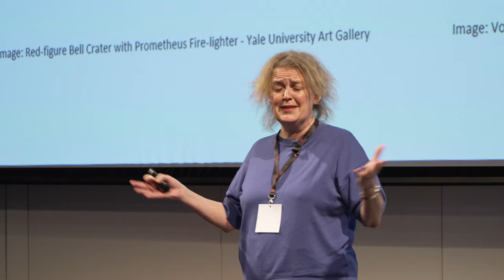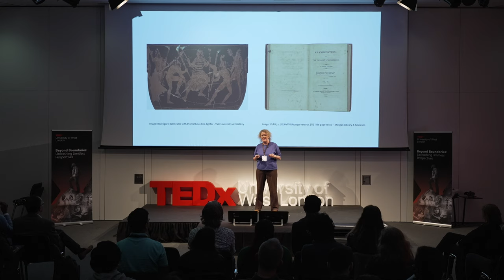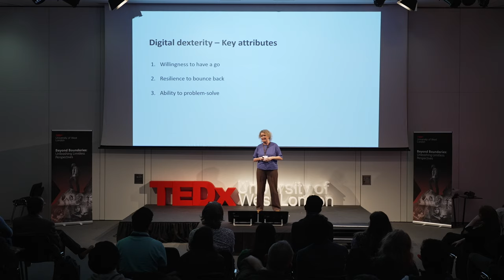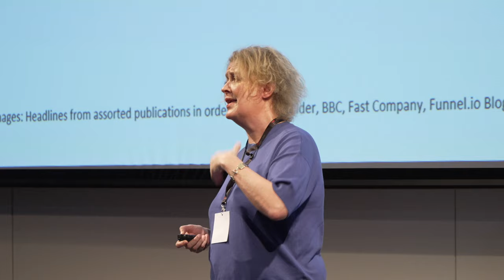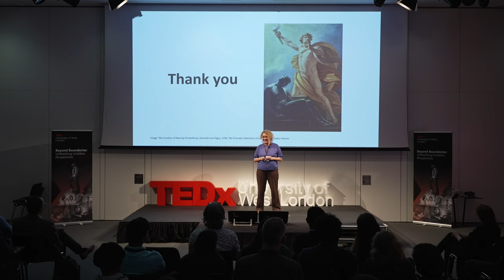Digital Dexterity, AI & the Future of Creative Comms | Kristin Brewe | TEDxUniversity of West London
How will AI change the future of the Digital Marketing career field? Will it change it for the better, or are worker's jobs at risk?

In this talk, Kristin Brewe touches on the challenges that markerters face in a digital age, but also how we can work with AI, and not against it, to create new content and communications. Kristin Brewe is Course Leader for Advertising and Public Relations at the University of West London.

With over two decades of experience in advertising and public relations for companies both large and small, Kristin shares her insights both as a lecturer at UWL and a speaker in industry. She is also a Fellow in the UK’s Higher Education Academy.

Kristin has led her own consultancy in the UK and the US, advising companies across a variety of sectors on marketing and advertising initiatives, focussing much of her practice on brand building for early stage start-ups. Kristin also served as the Marketing and Communications Director at the Internet Advertising Bureau UK, the British trade body representing the digital advertising industry.

Before relocating to London, Kristin spent a decade in San Francisco with Esurance, where she led the company’s creative, communications, and brand marketing efforts. Her award-winning work helped take the company from an unknown start-up to a consumer brand name. (The company was sold for $1 billion in 2011.)

In fact, Kristin’s passion for start-ups is what has brought her from industry to education, believing that students are our most valuable start-up brands. This talk was given at a TEDx event using the TED conference format but independently organized by a local community.